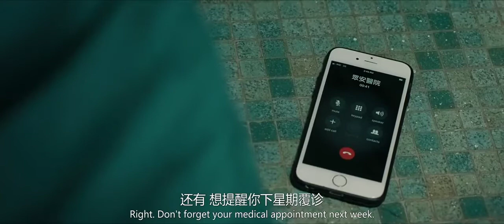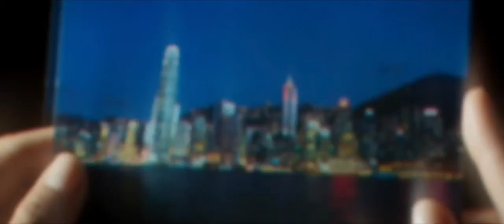宣萱Jessica Hsuan+Louis Koo古天樂Scenes《犯罪現場》A Witness Out Of The Blue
Scenes of 宣萱Jessica Hsuan+Louis Koo古天樂 from the movie《犯罪現場》Check out their chemistry and fabulous acting chops.